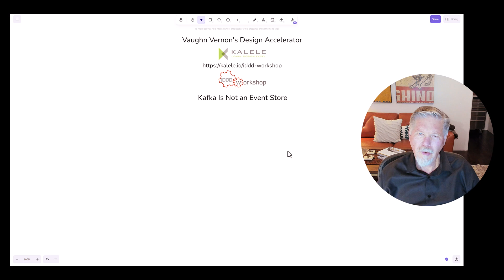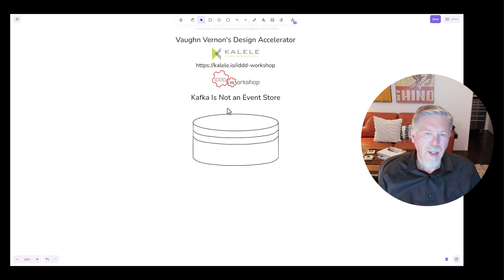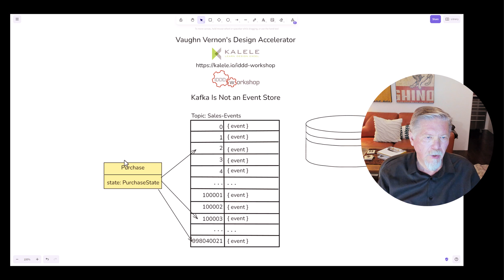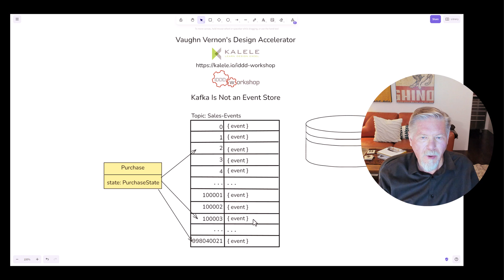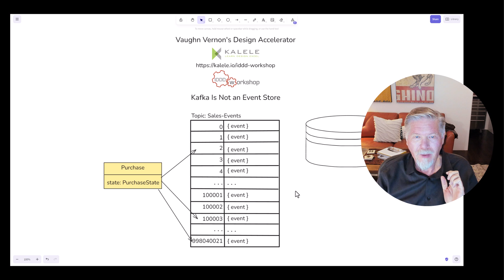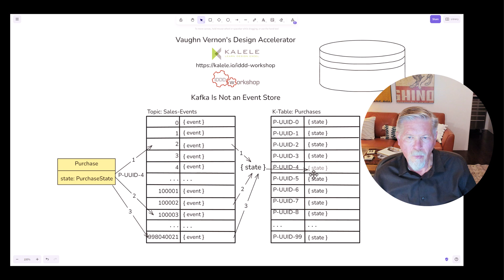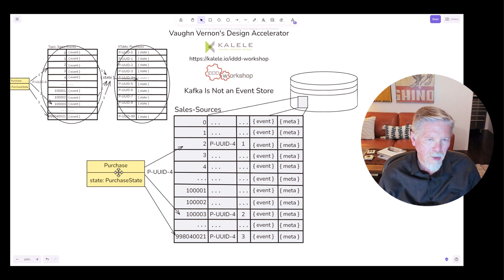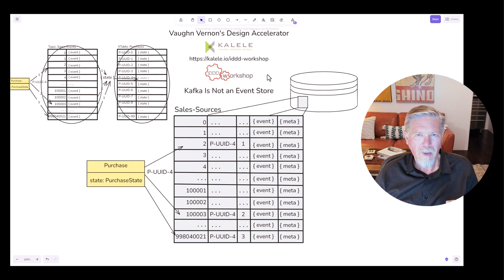Kafka Is Not an Event Store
Don't use Kafka as an event store for Event Sourcing. It doesn't work.

Kafka may seem suitable as an Event Sourcing storage database, but it's missing essential features that are necessary to fulfill the basic contracts.